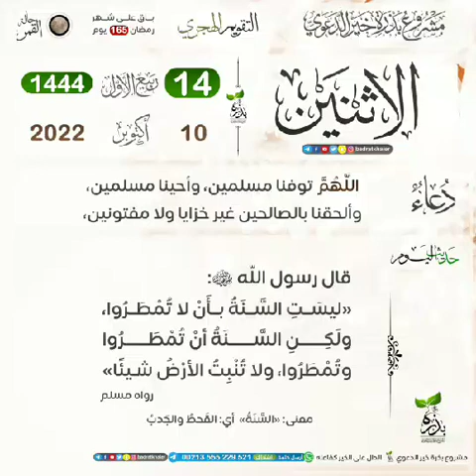حكم المحافظة على الصلوات الفرائض بدون السنن الشيخ عزيز العنزي